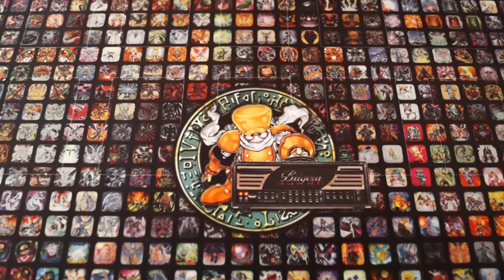Outtakes - Duellserie: Schwarzflügel vs. Helden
VORSICHT: Dieses mal geht es etwas heftiger in den Outtakes ab als sonst. Ihr wurdet gewarnt. No ReneBrain's or Slash's were harmed during filming the duelseries.

Wir haben uns erneut den Spaß erlaubt ein wenig durch die unveröffentlichten Szenen durchzugehen und das Beste davon mit euch teilen. Wir wünschen euch viel Spaß damit ;)